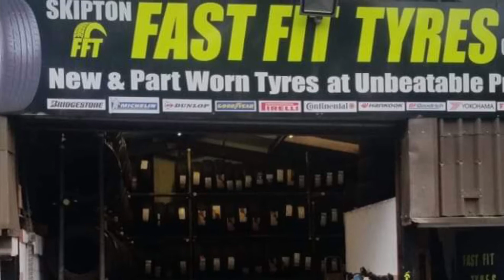How to change a flat tyre || Unique Aatti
My Car tyre was punctured.
Fast fit tyres mobile service is changing my car’s flat tyre